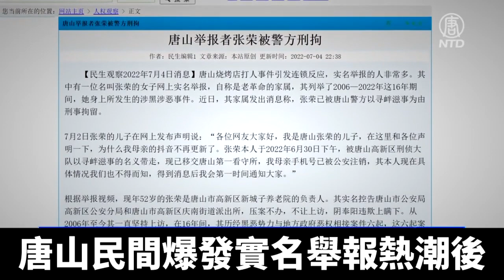唐山警方秋後算帳 實名舉報者張榮被刑拘｜@ChinaBreakingNewsTV ｜20220706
唐山燒烤店打人事件激起民憤，更引發一波實名舉報浪潮。其中，唐山市民張榮實名舉報高新區公安分局和派出所對6起涉黑案件壓案不辦。日前，張榮被警方以尋釁滋事為由刑事拘留。

網上視頻顯示，唐山市民張榮被多名警察強制拉上車帶走。日前，高新區公安分局已對張榮發出了逮捕通知書。

張榮的兒子7月2號在網上發布聲明說，6月30號下午，他的母親被唐山高新區刑偵大隊以尋釁滋事的名義帶走，現已移交唐山第一看守所，張榮的手機號也被公安註銷，現在具體情況不得而知。

河北維權人士柴先生：「國內維權狀況實在是不樂觀，我在這個路上走了二、三十年了。因為官場，可以說有權，不幹壞事的很少。不但問題解決不了，遭受打壓的人大量地出現。可以說在上訪過程中，沒被拘留、判刑、勞教的人很少。」

張榮現年52歲，是唐山高新區一家養老院的負責人，16年來，她遭到黑惡勢力與背後保護傘的迫害，養老院被打砸、被迫關停、進京上訪被強制押回，並被以密接人員為由，軟禁11天，期間遭到迫害，頸椎遭重創。她多次實名舉報並控告高新區公安分局和慶南街道派出所壓案不辦，不讓上訪，但都得不到回應。張榮表示，她會堅持控告下去。

上海退休大學教師顧國平：「在中共的統治下面，所謂的信訪條例、信訪政策，它都是一個陷阱。表面上說60天之內解決問題啊，走正常的司法途徑啊，什麼信訪啊，他們挖了一個陷阱來殘害你。你想想看，法律上都不能解決的問題，信訪怎麼能解決呢？他們都不跟你講法的。」

據《民生觀察》報導，唐山民間爆發實名擧報熱潮後，唐山當局動用黑社會人員，對實名舉報者打擊報復、威脅恐嚇，一些舉報人員被拘留，也有一些被約談，要求將舉報視頻下架。